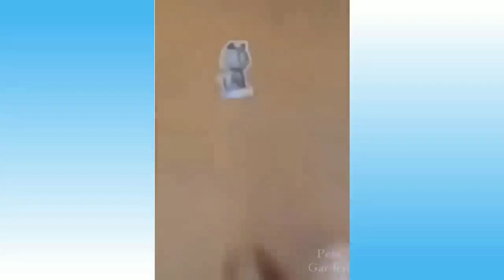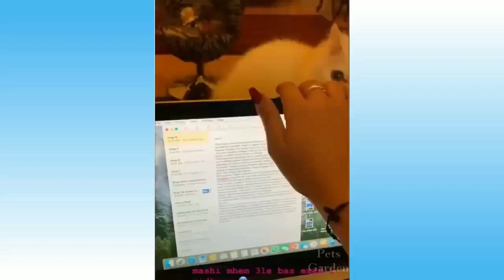Try not to laugh challenge